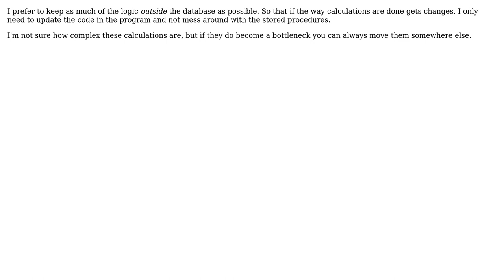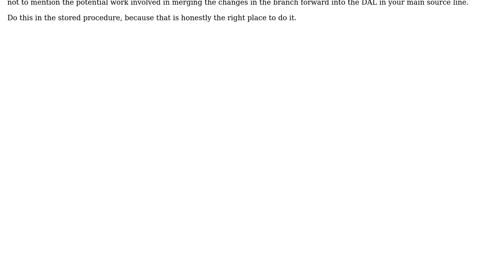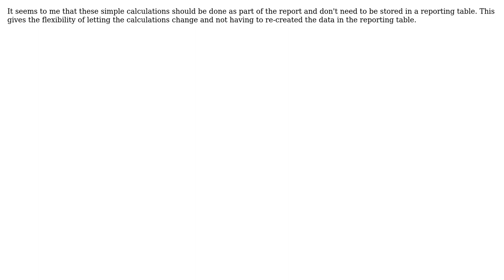Software Engineering: Should I Do Calculations in T-SQL or Program? (4 Solutions!!)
Software Engineering: Should I Do Calculations in T-SQL or Program?

With thanks & praise to God, and with thanks to the many people who have made this project possible! | Content (except music & images) licensed under CC BY-SA | Music | Images & others | With thanks to user System Down user jwatts1980 user Jeff Martin user DeveloperArnab user Craig Tullis and the Stack Exchange Network Trademarks are property of their respective owners. You are responsible for your own actions.